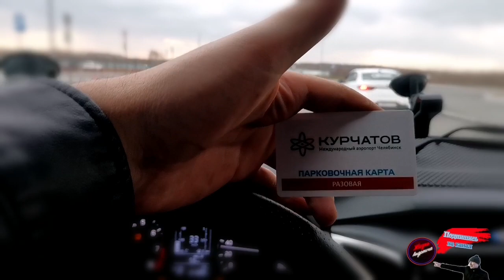Приключения в поездке в аэропорт🙄✈️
Всем привет Семья, ну это только могло приключиться сомной, повёз семью в аэропорт и тут случается не Предвиденная ситуация 🤫

Вы можете внести свой вклад на развитие Канала
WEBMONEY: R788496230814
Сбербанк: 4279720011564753